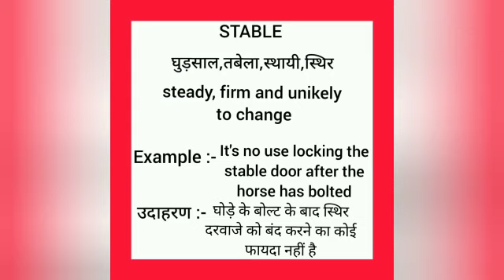Stable meaning in hindi || stable ka matlab kya hota hai || word meaning english to hindi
stable meaning in hindi
stable ka matlab kya hota hai
english to hindi
word meaning
what stable
stable का हिंदी अर्थ